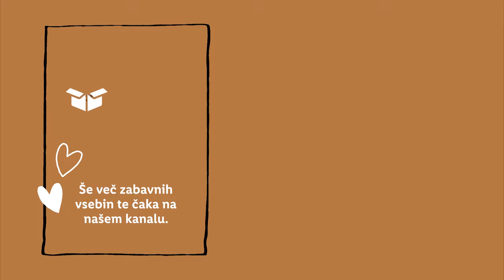Kar je naše, Gašperju paše: Lojtr'ca domačih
Vas mikajo tradicionalne domače dobrote ali inovativni nišni izdelki? Preden na vrata potrka pomlad ☀️, je čas za nove izdelke Lojtr'ce domačih! 😎 Gašperja smo oskrbeli z domačimi testeninami, namazi, prigrizki in še marsičem. 👉 V posnetku si oglej, kaj vse se je tokrat skrivalo v njegovi škatli presenečenja. 👀 V komentarju pa nam zaupaj, kateri izdelek se bo prvi znašel tudi pri tebi doma! 🤔🤗

Ministrstvo za zdravje opozarja: "Prekomerno pitje alkohola škoduje zdravju!"

Gašper bo na našem YouTube kanalu z nami vsak mesec.

0:00 Uvod
0:50 Olje
1:06 Pijača
1:34 Prigrizki
2:32 Čemaž in česen
2:50 Skuta
3:38 Testenine
5:10 End screen